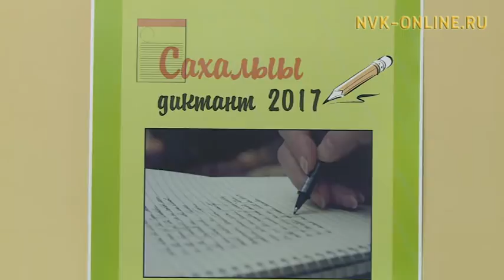Дьокуускай олохтоохторо саха тылыгар диктант суруйдулар